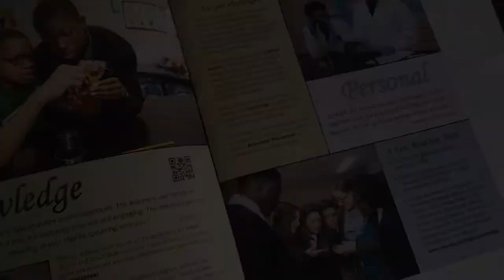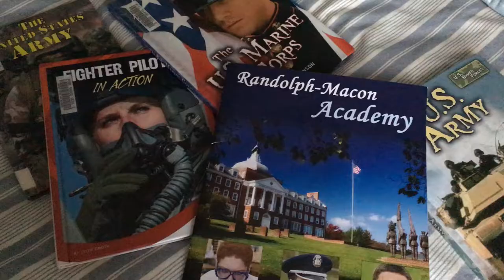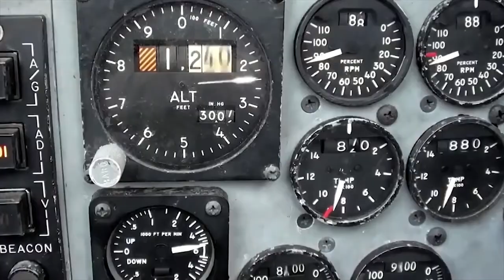Follow Your Dreams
School Project by Roman Levkovich,
Randolph - Macon Academy (Middle School).

Video/photography  - Roman Levkovich and Andrey Levkovich,

 Used in the Video:
 R-MA's 2016 Homecoming Parade,
Featured:The "Wings of Freedom Aviation Museum" in Horsham, Pennsylvania.
Video  - Lars Christensen,
McDonnell Douglas F-15 Eagle,
Video  -  VR_Cocpit_View_005.

Music / Video  - Km Music,
Michael Jackson - Billie Jean,
Euro & Status Quo - In the army now (remix)